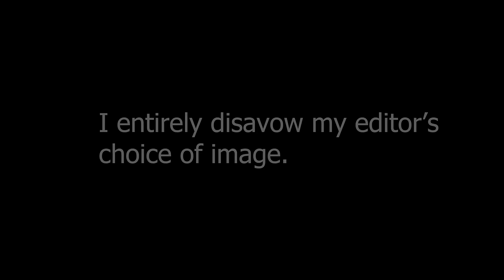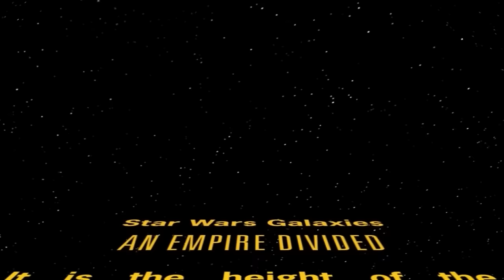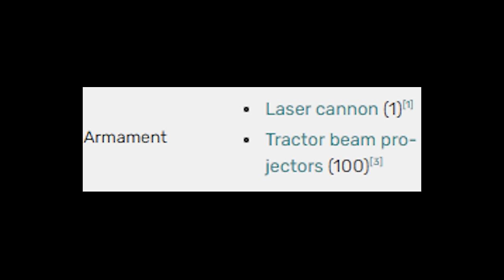Ahsoka - Space Whales and Other Nonsense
Ahsoka is finished. Dave Filoni saved Star Wars! Oh, wait, no he didn't. Ahsoka was completely unapproachable to the general audience and at times lapsed into Mandalorian-style awfulness.

Rebels fans may have derived more joy from the show than the general audience. Then again, Ahsoka butchers a whole lot of Star Wars: Rebels lore as well, so... maybe not.

In order to avoid protracted copyright battles, I'll be releasing this review episode-by-episode across the next couple of weeks.

Thanks to @Iambagface and@MrBrownAlliance for their help with this video!

Monday night LIVE: The Best Show in the Universe (Probably): @BSUPyt

*Timestamps*
Nothing is Good: 00:00 - 01:58
A New Hope vs Ahsoka: 01:59 - 13:22
What is the New Republic? 13:23 - 29:15
Jacen Syndulla: 29:16 - 33:21
Jedi Ruin Star Wars: 33:22 - 41:19
Ahsoka Sissors Sabine: 41:20 - 49:03
Rimming the Ring: 49:03 - 54:08
Zero-G Space Ballet: 54:09 - 57:53
Moby Dick in Space: 57:54 - 01:01:04
It Only Gets Worse: 01:01:05 - 01:04:34